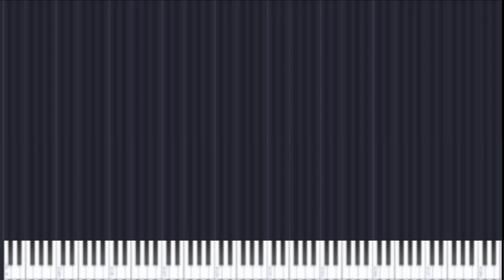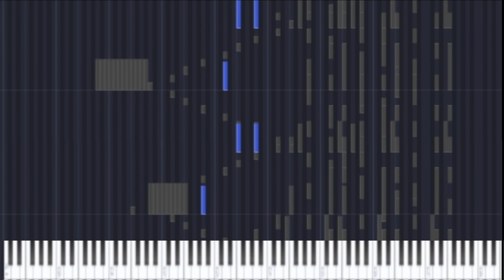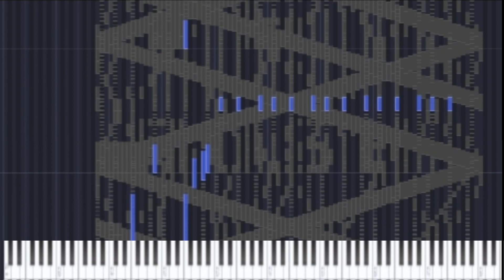Rush E but my PC dies